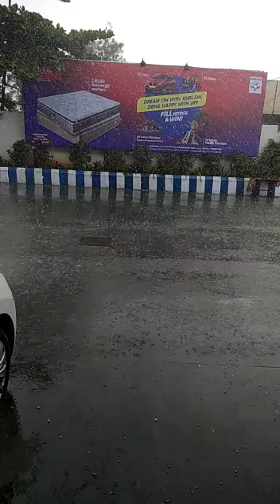Full Rain ice..secunderabad .20.04.2019